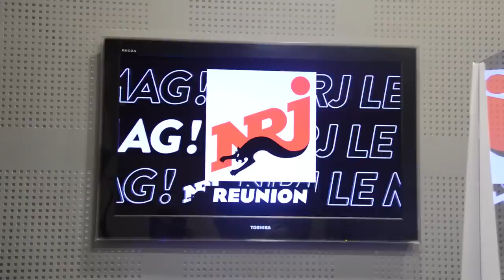Spectacle, hélico et requins à La Réunion 🇷🇪 (mon premier VLOL)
Un VLOL c’est comme un VLOG, mais en très marrant (enfin j’espère). Merci aux habitants de la Réunion pour ce trip de rêve et cette ambiance de fou pendant le spectacle! Bondi i puni pa le roche!🇷🇪

0:00 - ✈️La joie des aéroports
0:48  - 🏠Visite guidée de mon palace
2:01 - 🇷🇪Apprentissage des expressions
3:05 - 🎙️Un show de dingue
4:48 - 🌴On visite l’île
7:33 - 🦈On essaye de me tuer

😂Si toi aussi tu veux rire, viens me voir en spectacle!

Si tu veux (re)voir mon film Maison de retraite, il est dispo en DVD
Mon dernier spectacle Sois 10 Ans, toujours laaa
On a tourné notre vidéo avec ce beau bébé
Merci à La Réunion pour cet accueil, votre île est géniale! Hâte de revenir! Si t’es encore la, commente un petit emoji 🇷🇪